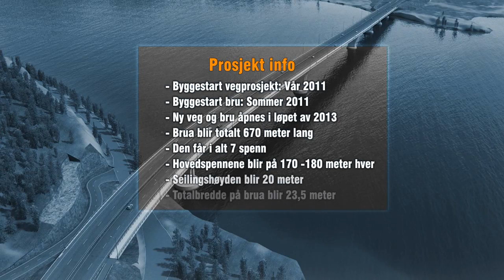Tverlandsbrua, by Baezeni 2011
3D and 4D (here refered to as the timeline and animated sequence for building the bridge) animation video presentation of the planned new bridge and road project in Nordland region in Norway  connecting Løding and Vikan. The project connects Tverlandet area closer to the regions main city Bodø and important for the upgrade of the road network between Bodø and Fauske. The project are a part of the roadpackage Salten. Construction planned to start in May 2011 and finnished in 2013. Storyeboard, regi modeling and rendering are made by Baezeni with the consulting enginers Dr. Ing. A.Aas-Jakobsen and NorCivit for the Norwegian Public Road Administration project group for the Tverlands bridge. The spoken comments are performed by Unni M Gifstad and the music and sound etsablished and mixed by Baezeni. Baezeni are a part of the Northvisions presentation network based on cooperation between the Vianova and Baezeni companies with Vianova Plan og Trafikk AS as representatives in Norway and Vianova Systems Oy in Finland